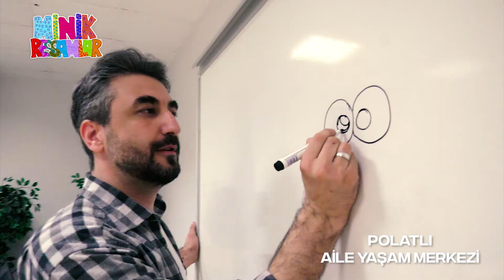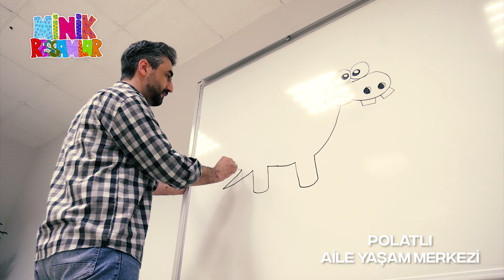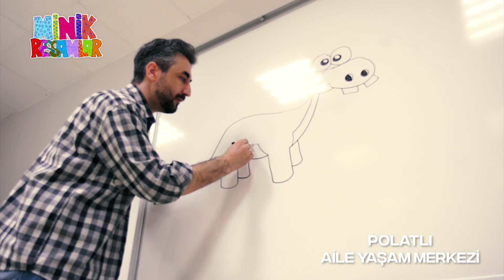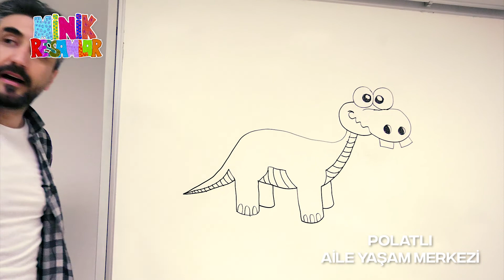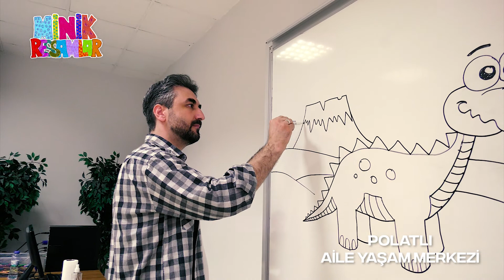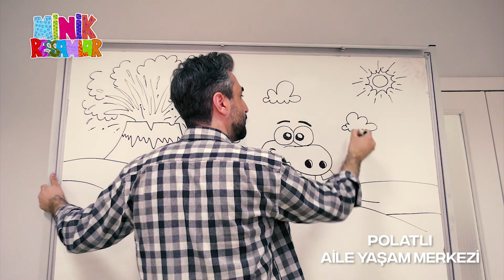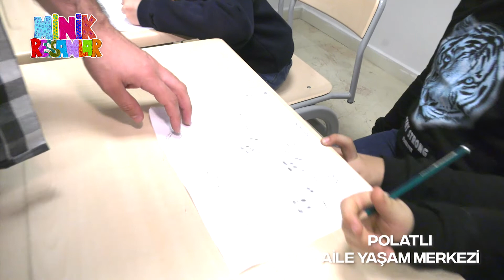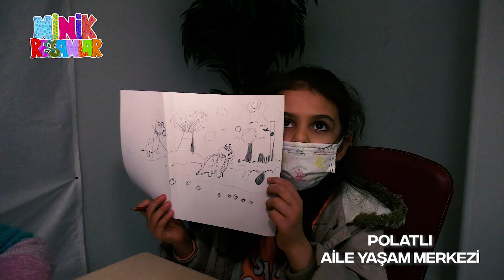Minik Ressamlar 20.Bölüm - Polatlı Aile Yaşam Merkezi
Atölye Çalışmaları

Birbirinden eğlenceli çizimleriyle Muzaffer Onuk minik ressamları hayal dünyasına davet ediyor.